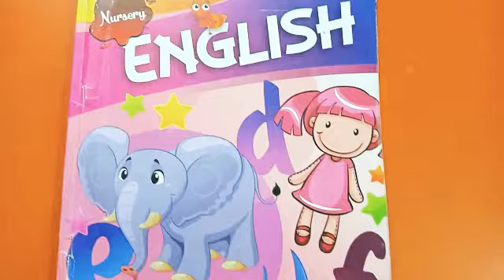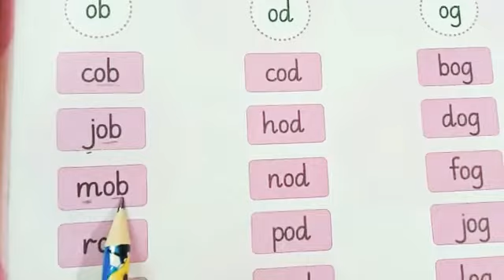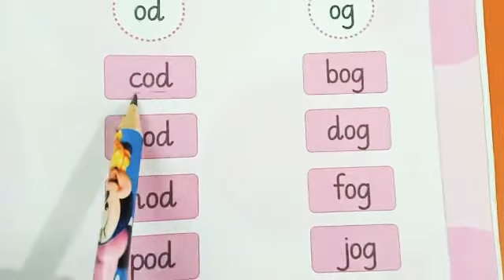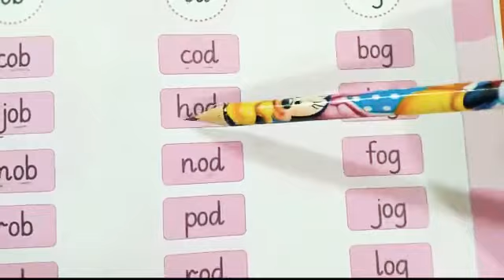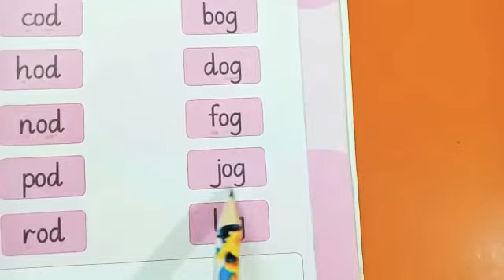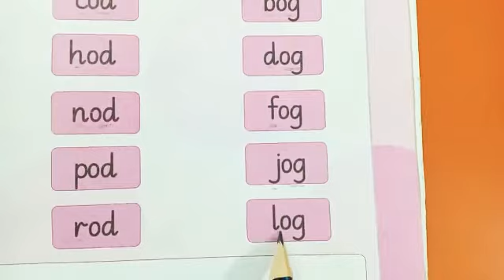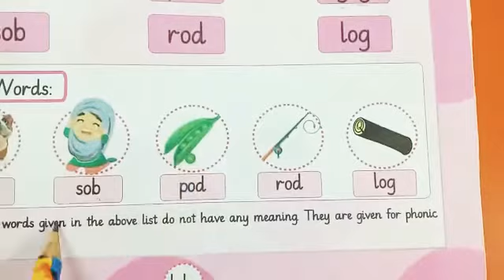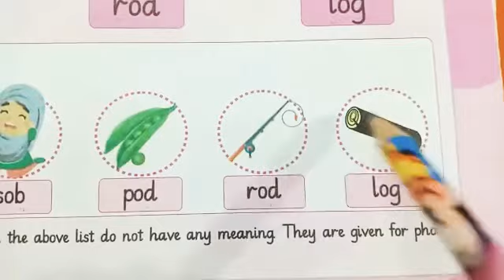Three letter words of " o "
Grade Nursery English reading book pg 44